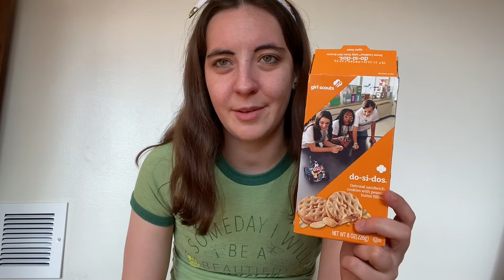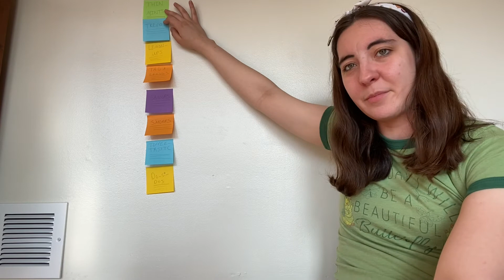Taste testing and ranking Girl Scout cookies!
In this video, I taste test and rank all the different Girl Scout cookies available for me to purchase between 2020 and 2021.
Hi there! I'm Louisa. I am a 25-year-old from the sunflower fields of Kansas. I generally make videos about my three favorite things: Disney, dance, and decluttering. However, I have been known to venture into some other interests and topics as well.
Thumbnail designed using Canva.